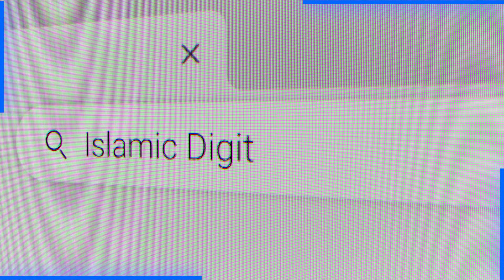Hazrat Umar Bin Khattab Ka Quran e Kareem Se Tarruf | Allama Samar Abbas Qadri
100% Authentic Islamic Content